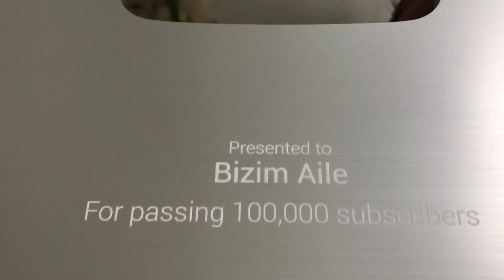Takipçilerimiz Abonelerimiz Her Geçen Gün Artıyor 100 Bin Abone Kutlaması - 2.Bölüm | Bizim Aile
Milka çikolatalı kekimizi Maya ile yaptık biliyorsunuz:) Şimdi harika çikolatalı kekimiz ile Youtube' dan gelen 100bin abone plaketimizi kutlama zamanı yeni evimizde balkonda eğlence başlasın❤️